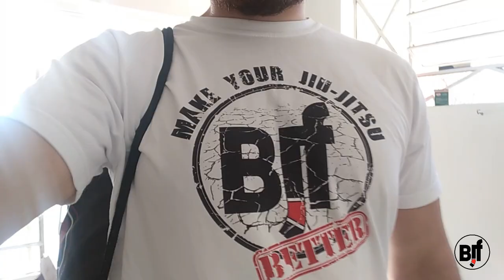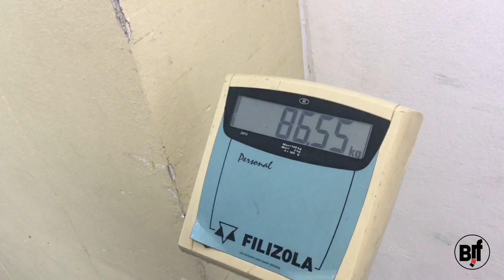4 Brasilian bjj tour vlog/ chapter 4 (Артем Ухаров и Миша Панков на Чемпионате Бразилии)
Видео-курсы Михаила Панкова и Артема Ухарова по джиу-джитсу в открытом доступе